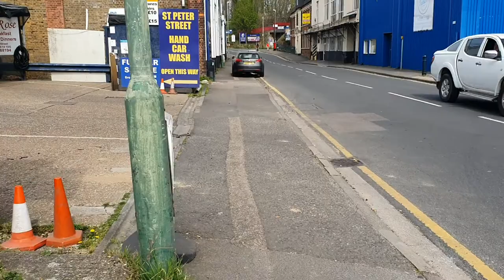Two Old Rockers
Easter Sunday exercise 2020 (1)